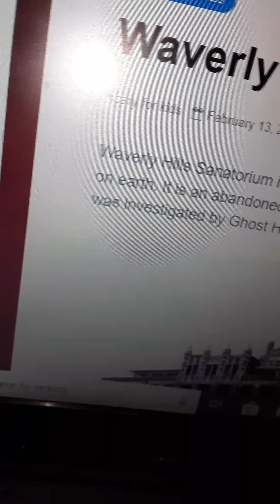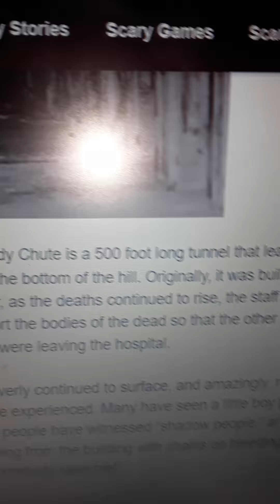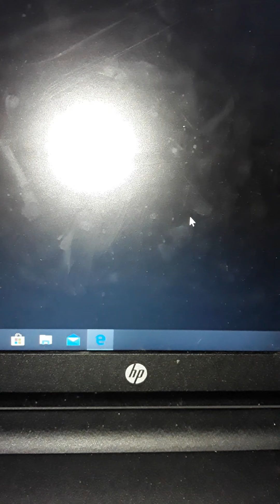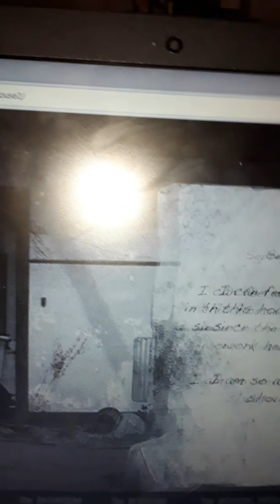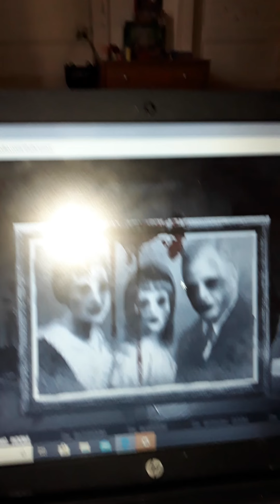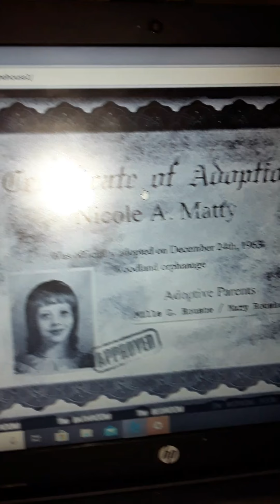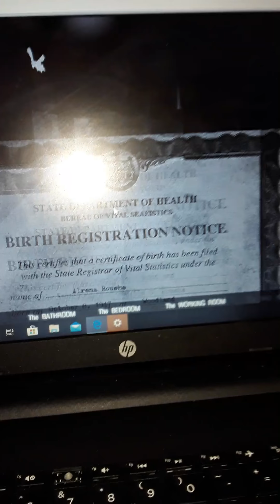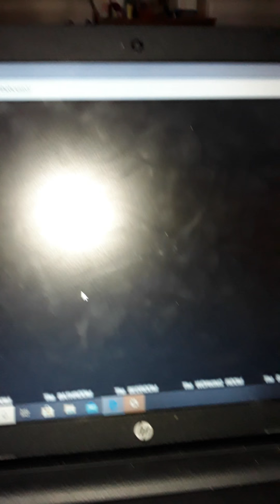Waverly Hills And The House 2 Game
Haunted Hospital  And Scary Game Play